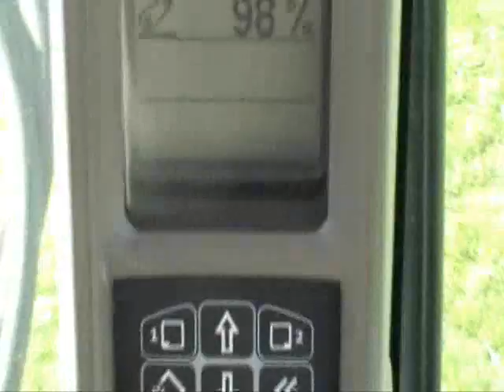Case IH PUM155 Tractor Sold on ELS!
SOLD!
For Sale Used 2010 Case IH PUM155 Tractor SOLD serial# Z9BL40706 stock# 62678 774 hours
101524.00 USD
• Used
• Stock Number: 62678 (G)Serial Number: Z9BL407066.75 liter
• 6-cylinder engine rated at 135 PTO Horsepower.19F x 6R Powershift Transmission - 50 Kilometers per hour (30 MPH)Suspended deluxe cab with heated air suspension seat and instructional seat with belt.Class IV Suspended front axle with brakesHydraulic trailer brakes540/1
• 000 RPM PTO w/ reversible shaftCategory II
• 3-point hitch Pin-type mechanical stabilizers and flex link endsIndependent swinging drawbar3 rear electric/hydraulic remote valvesHigh roof cab lightsRight side rotating beaconGrid heater110V cold starting packageFirestone 16.9R28 R1 front tiresFirestone 20.8R38 R1 rear tiresCase IH LX760 loader with Euro Hitch..
• 3 Point Hitch
• Loader Attachment - bucket
• Front Tire/Track Size - 16.9 28
• PTO - 540/1000
• Rear Remotes - 3
• Rear Tire/Track Size - 20.8 38
• Speeds Reverse - 6
• Front Fenders
• Loader Make - Case IH 760